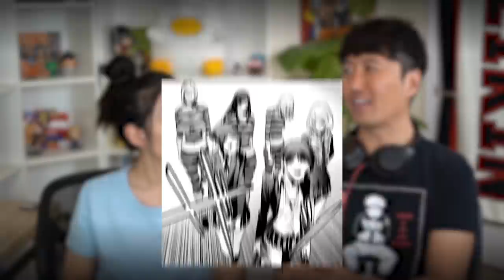Freedom | PRISON SCHOOL EPISODE 12 REACTION!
Freeeeedom!!